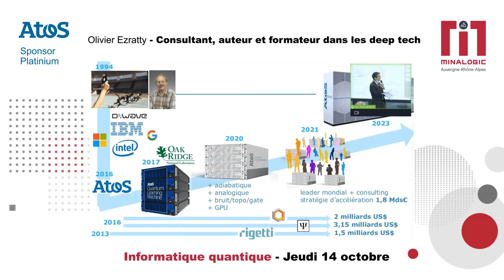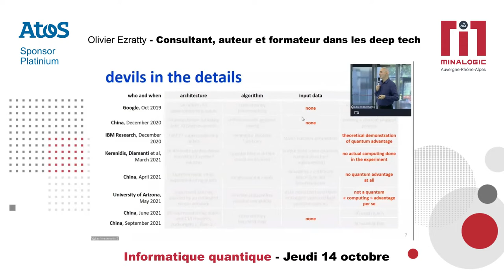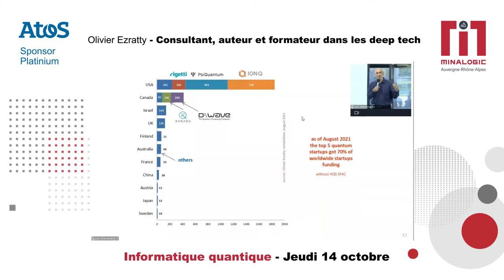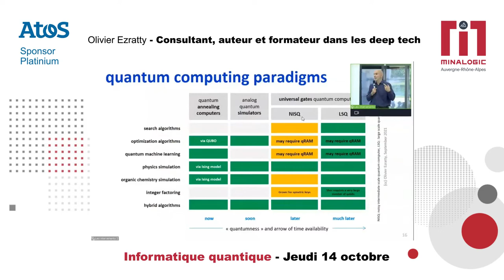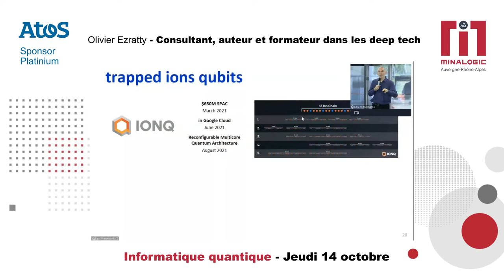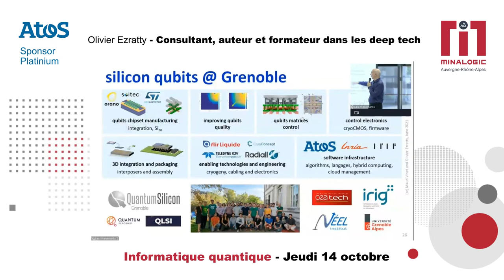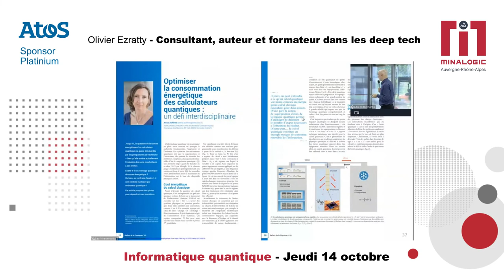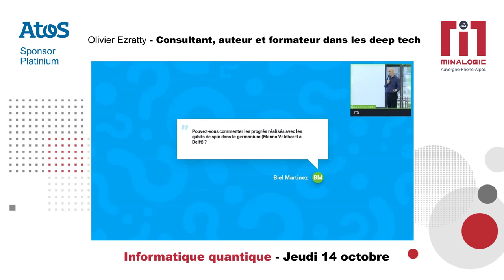Keynote : Les évènements de l’année passée décryptés par Olivier Ezratty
Un an après la première édition, Olivier Ezratty, consultant, auteur et formateur dans les deep tech vous propose un tour d'horizon complet et détaillé des évènements de l’année dans le calcul quantique